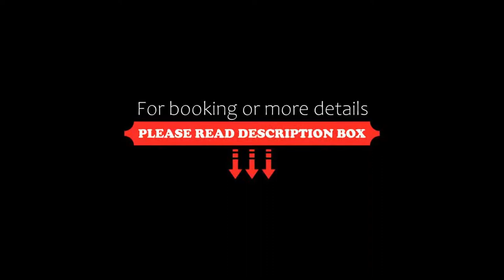Strandzha Hotel Free Parking, Golden Sands, Bulgaria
About Property:
This property is 3 minutes walk from the beach. Hotel Strandzha is set in the major seaside resort town Golden Sands, 150 m away from the beach. All rooms are air-conditioned and have a balcony. Free Wi-Fi is available.
This hotel boasts a spacious garden with an outdoor pool, a sunny terrace and a children’s playground. A basketball court and a small football ground are also available.
Guests can benefit from a ...
Property Type: Hotel
Address: Golden Sands, 9007 Golden Sands, Bulgaria
Searching For
1. Strandzha Hotel Free Parking - Golden Sands - Bulgaria
2. Strandzha Hotel Free Parking - Golden Sands - Bulgaria Address
3. Strandzha Hotel Free Parking - Golden Sands - Bulgaria Rooms
4. Strandzha Hotel Free Parking - Golden Sands - Bulgaria Amenities
5. Strandzha Hotel Free Parking - Golden Sands - Bulgaria Offers and Deals
Audio Credit:
Track Title: Reasons To Hope
Artist: Reed Mathis